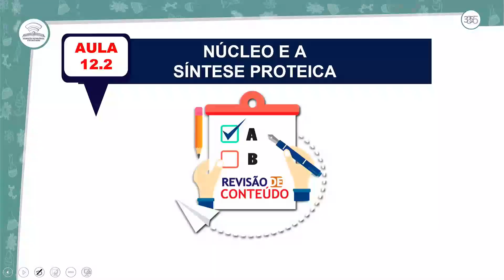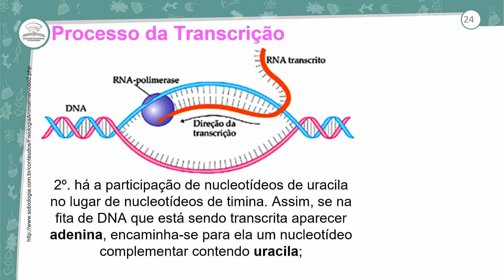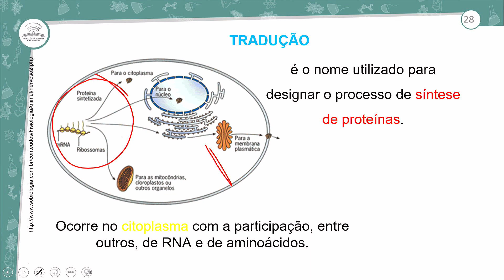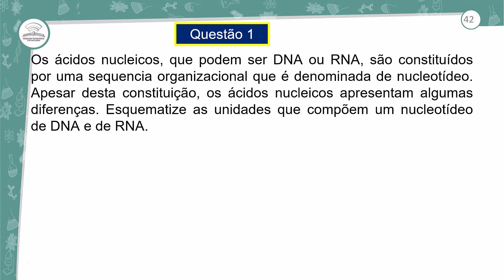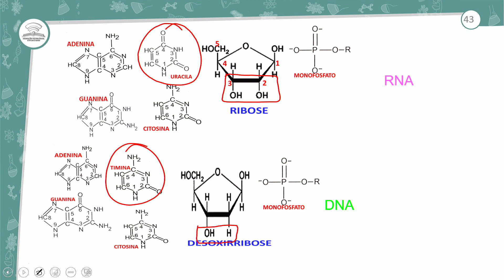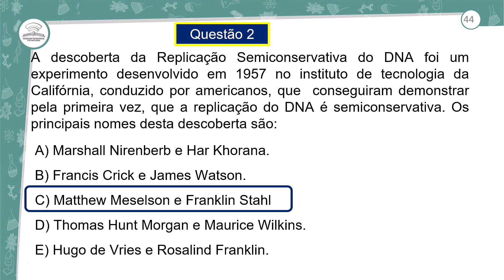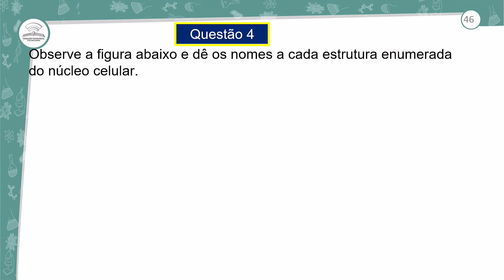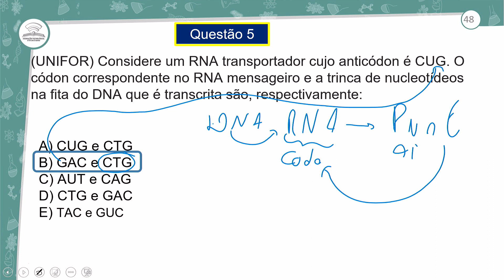12.2 - REVISÃO E CORREÇÃO - NÚCLEO E A SÍNTESE PROTEICA - BIOLOGIA - 3º ANO E.M - AULA 12.2/2023